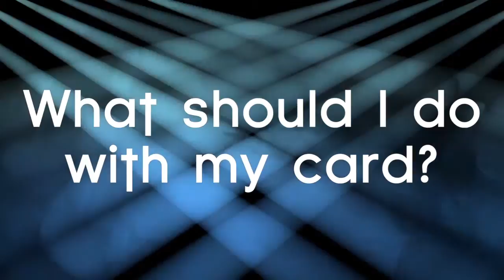Announcement Video - March 15, 2015